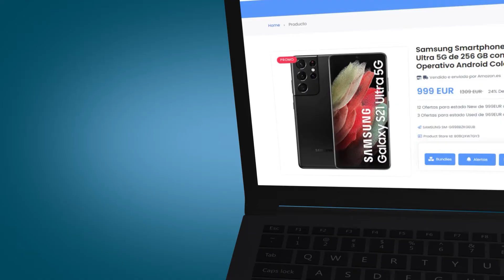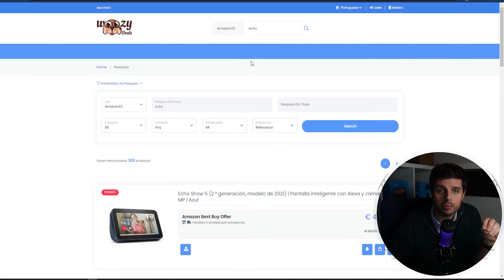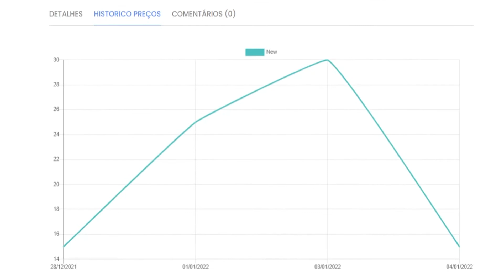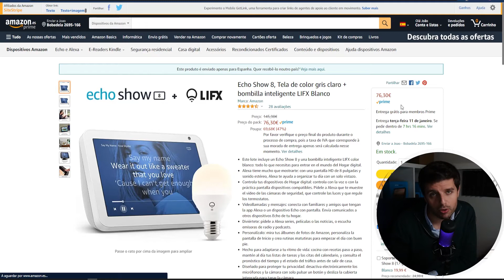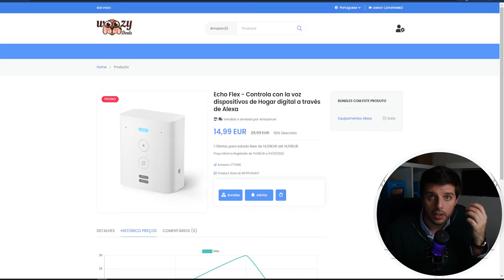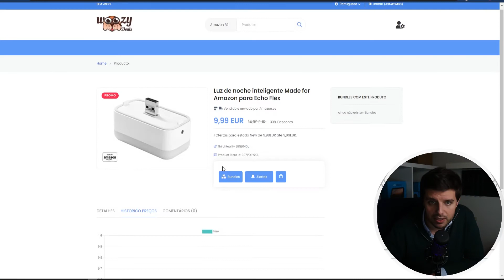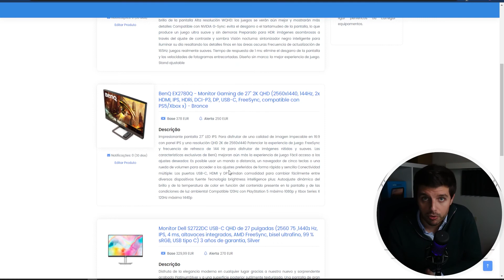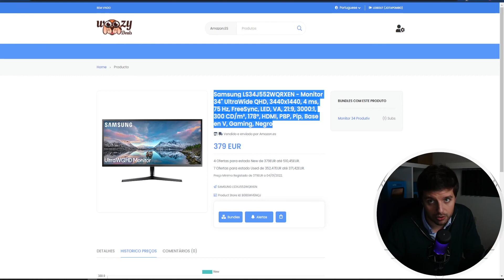Projecto X - Vais Poupar e Ganhar Dinheiro Com este Cão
Já conheces o Woozy ?

Boas Promoções.